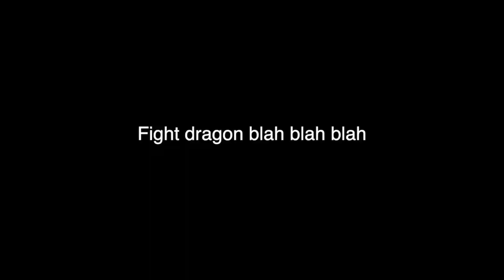Creator Club 2023 Showcase: VR world